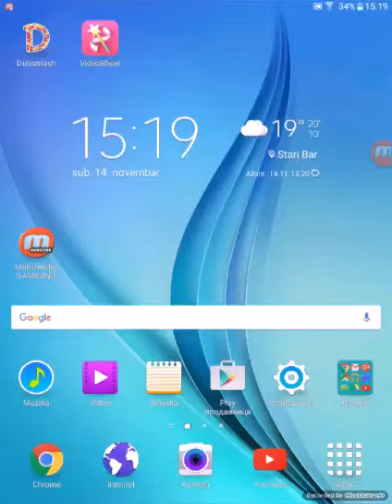Decija igra (Caki upoznaje Tajlera)